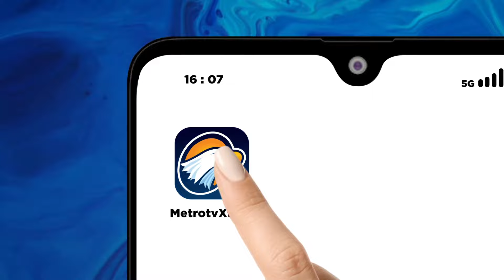Raja Salman Bersama BAZNAZ Memberikan Bantuan Jelang Ramadan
MetroTV,  Ditengah mahalnya harga pangan terutama beras Raja Salman melalui King Salman Humanitarian Aid and Relief Center menggandeng Bandan Amil Zakat Nasional (BAZNAZ) untuk menyalurkan bantuan paket pangan ramadhan sebanyak 7.960 keluarga.